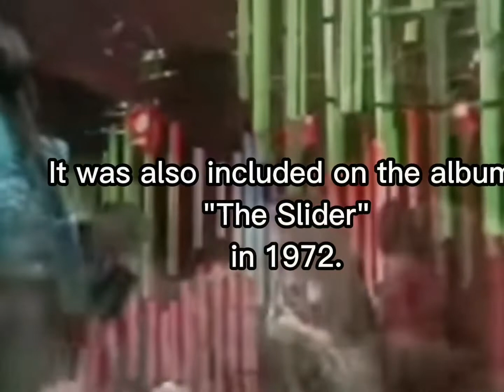Marc Bolan, T.Rex, Metal Guru. Glam Rock Mix.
"Metal Guru" is a song by the British rock band T.Rex.
It was written by Marc Bolan
 It was the band's fourth (and final) number one on the UK Charts, when it topped the chart for four weeks from May–June 1972. It was also included on the album The Slider in 1972.
Bolan himself described the song's apparent religious references as this:
"Is a festival of life song. I relate 'Metal Guru' to all gods around. I believe in a god, but I have no religion. With 'Metal Guru', it's like someone special, it must be a godhead. I thought how god would be, he'd be all alone without a telephone. I don't answer the phone any more. I have codes where people ring me at certain times".